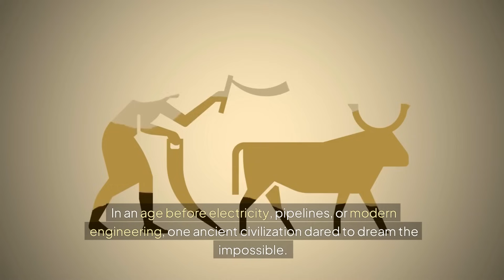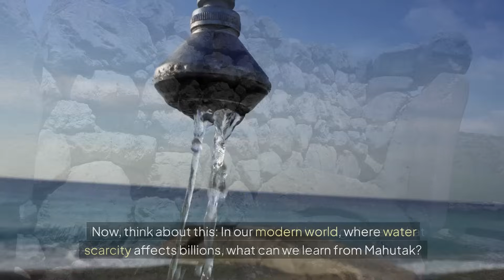The Forgotten Ancient City That Conquered Water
Hidden beneath the sands of time lies a groundbreaking marvel of ancient engineering—the lost city of Mahutak. Over 2,500 years ago, this forgotten civilization mastered the art of water management, transforming an unforgiving desert into a thriving oasis.

Step back in time and discover the awe-inspiring story of an ancient civilization that mastered the art of water engineering! 🌎 This video uncovers the secrets of a lost city whose innovative designs not only sustained its people but also transformed the way ancient societies viewed water management. From breathtaking aqueducts to intricate irrigation systems, this city was centuries ahead of its time.

In this captivating journey, we’ll uncover the secrets of the qanat system, an ingenious underground aqueduct network that defied nature and changed history. Along the way, we’ll explore how this ancient wisdom could inspire solutions for today’s global water crises.

Join us as we dig into the ruins, relive the brilliance of Mahutak, and discover the lessons it holds for our modern world.

🔍 What you’ll learn:
How ancient engineers channeled water across miles of desert without pumps.
Why Mahutak’s approach to sustainability is more relevant than ever.
Fascinating insights into human resilience and ingenuity.

✨ Why This Story Matters:
Understanding how ancient civilizations managed water not only inspires awe but also sheds light on how modern societies can tackle water scarcity and climate challenges. Their solutions hold lessons for sustainable living today.

If you’re passionate about uncovering the mysteries of the past and exploring the stories of forgotten civilizations, hit that LIKE button 👍 and SUBSCRIBE to our channel for more fascinating content like this!

Your support means the world to us. Together, let’s keep uncovering the past to inspire a brighter future!